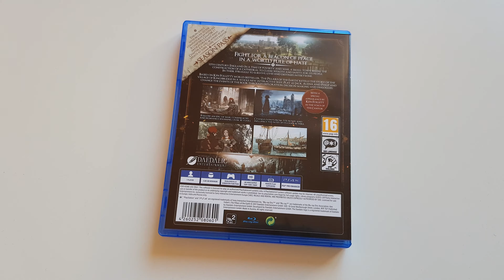The Pillars of The Earth PS4 Unboxing